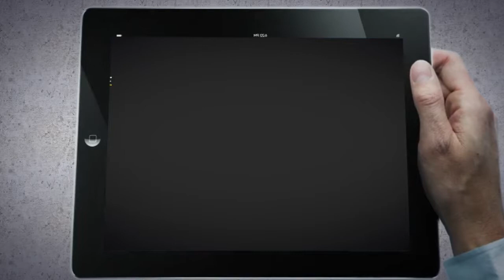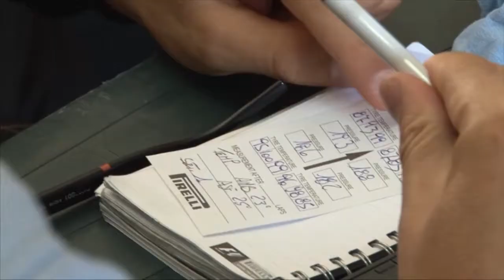Pirelli: Video 3D anteprima GP Giappone 2013